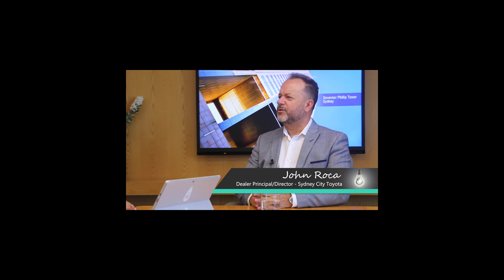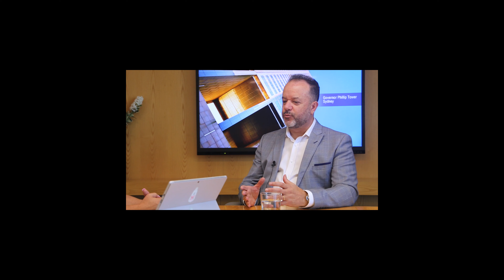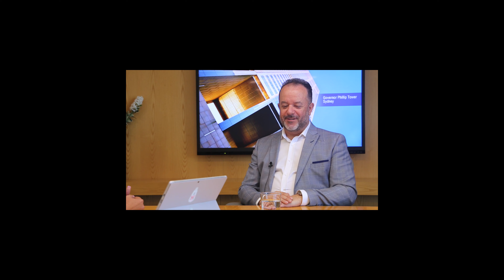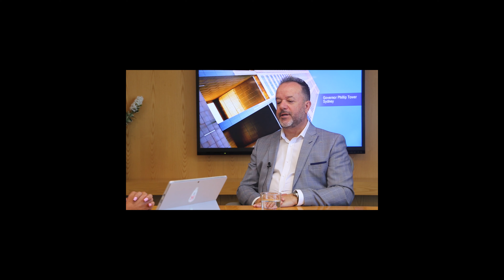Success Spotlight: John Roca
Welcome back to another instalment in our Success Spotlight series. In this episode, we speak to John Roca, Dealer Principle and Director of Sydney City Lexus and Toyota. Join us as John takes us through his journey with Janine and Executive coaching.